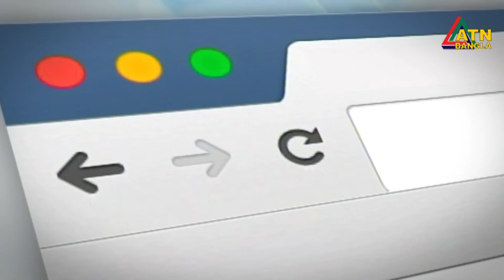গ্ৰামগঞ্জের খবর | ATN Bangla Gramganger News | 02-06-2019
গ্ৰামগঞ্জের খবর